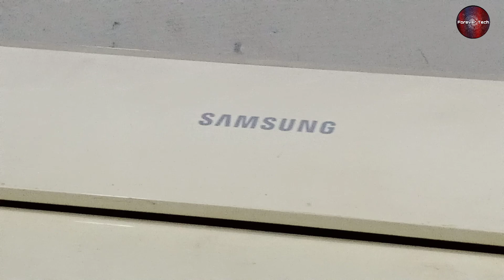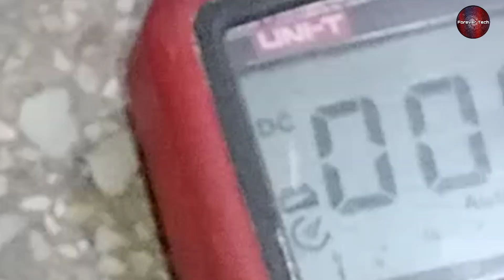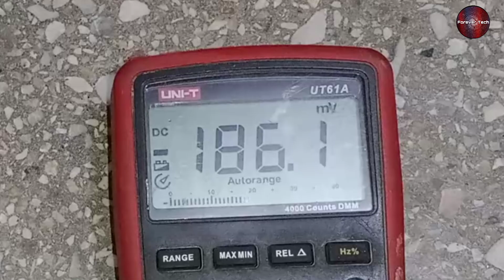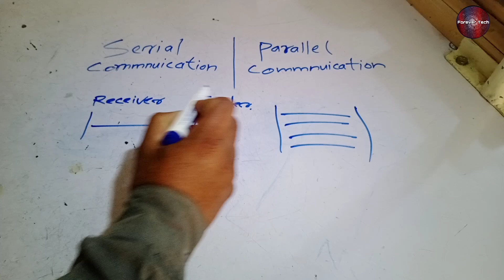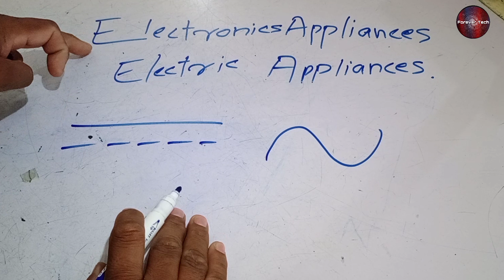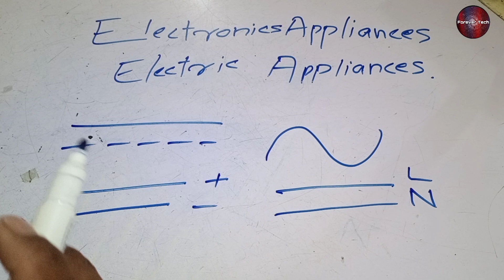1 Wire vs 2 Wires Serial Communication In Dc Inverter Air Conditioning | Inverter Ac Wiring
💡 Twitter 1 Wire vs 2 Wires Serial Communication In Dc Inverter Air Conditioning | Forever Tech

In this video you will learn about what is the difference between 1 wire and 2 wire serial communcation in dc inverter air conditioners as Communication is the very important in our modern systems and appliances so it is needed to be learned.

How To Check Serial Communcation in Dc inverter ac